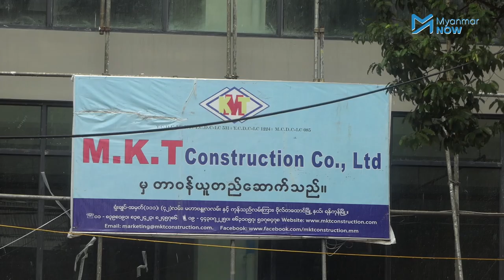ပြည်တော်သစ်အိမ်ရာ မူလနေထိုင်သူတွေကို ပြန်လည်ပေးအပ်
ရန်ကုန်တိုင်းဒေသကြီး ပုစွန်တောင်မြို့နယ်တွင် လွန်ခဲ့သည့်နှစ်ပေါင်း ၆၀ ကျော် ဦးနုအစိုးရလက်ထက်က ပြည်တော်သာစီမံကိန်းတစ်ခုဖြစ်သည့် ပြည်တော်သစ်အငှားအိမ်ရာစီမံကိန်းမှ အိမ်ရာများကို အမျိုးသားဒီမိုကရေစီအဖွဲ့ချုပ် အန်အယ်လ်ဒီ အစိုးရလက်ထက်တွင် အဆောက်အအုံများ သက်တမ်းလွန်နေပြီဖြစ်သဖြင့် ဖြိုချပြီး အသစ်ပြန်လည်ဆောက်လုပ်ပေးခဲ့ကာ ဩဂုတ်လ ၂၂ ရက်နေ့တွင်  မူလငှားရမ်းနေထိုင်သူများကို အခန်းများပြန်လည်ပေးအပ်ခဲ့သည်။